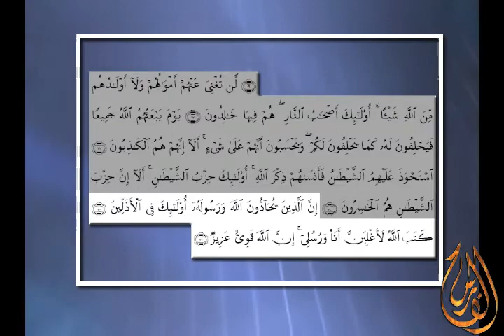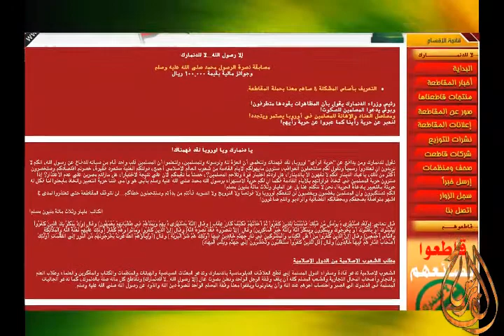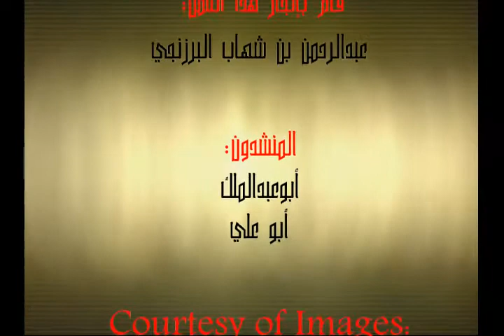الا رسول الله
Libyan